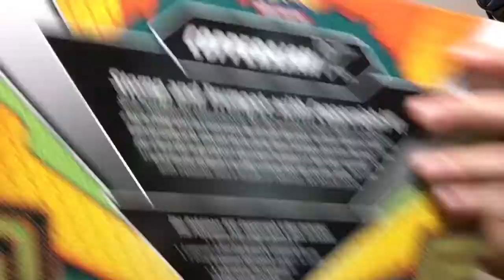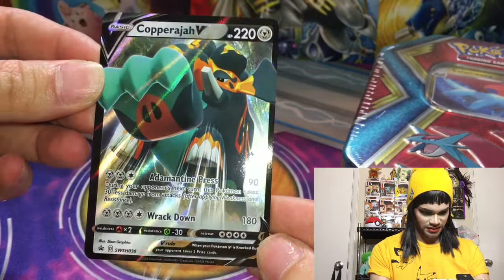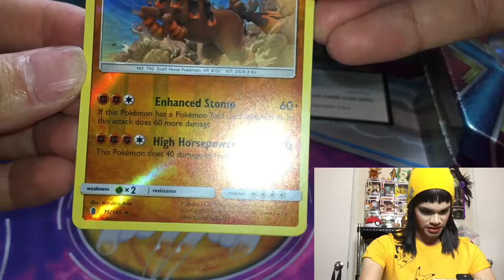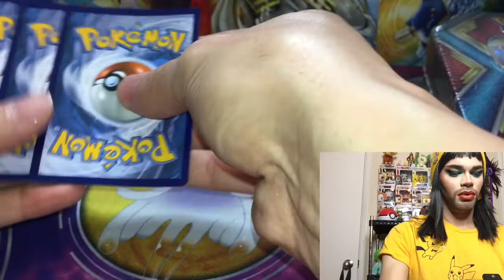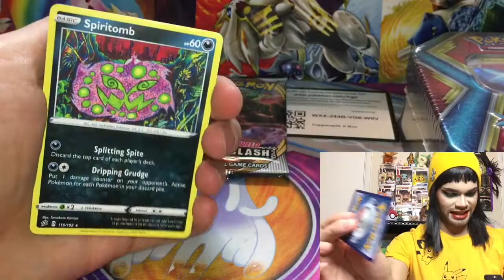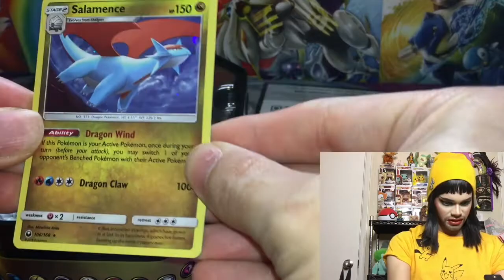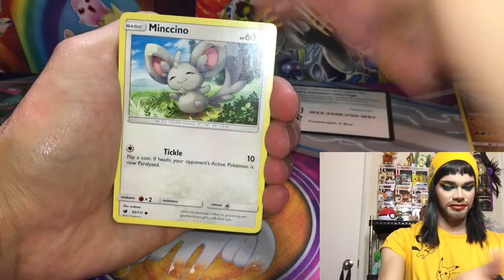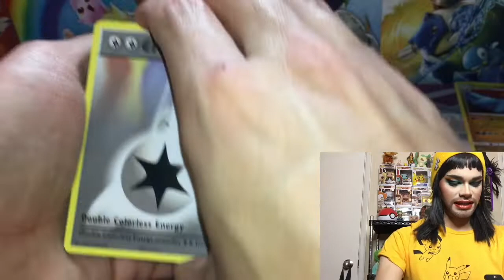*NEW!* Rebel Clash - Copperajah V Box!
Hey my PokéBabes!
I am bringing you the last Sassy Saturdays for this channel unfortunately.
BUT don't fret, I'm just moving it to my drag channel. Since its always once a week anyway I figured I would just start uploading them to that channel and continue my regular openings here!

It's simply just under my drag name, Shania Satisfaction!

Thank you to all who have been tuning in every Saturday! I hope you'll continue to do so on my drag channel!

Facebook.com/Theonlyshaniasatisfaction
Facebook.com/BlakeUpArtistry